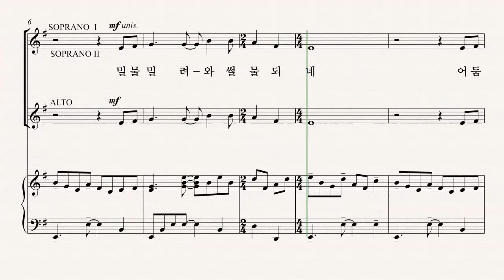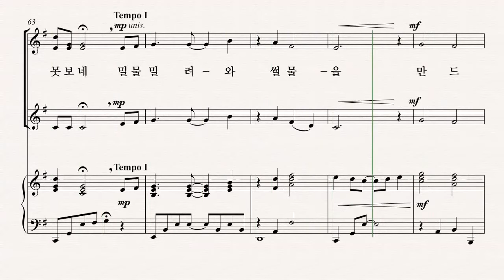[여성합창곡] 유빌라테 '음악으로 가득찬 밤' Mary Lynn Lightfoot 07.밀물과 썰물 - A